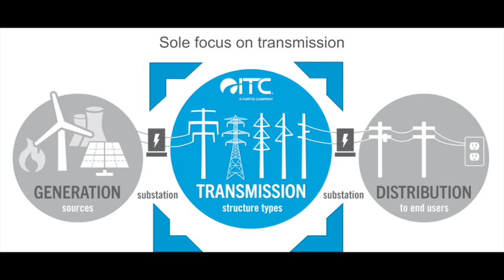Where Energy Meets Policy: Collaboration And Alignment Are Keys To Planning Success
In the August 19 episode of MITech TV, we were joined by Tony Mosesso, manager of state government affairs at ITC. With election season right around the corner, Mosesso spoke about how policymakers in Lansing affect energy customers and companies across the state.

In Mosesso’s role, he collaborates with government officials and policymakers to work towards ITC’s and the overall energy industry’s goals. This involves networking with policymakers and local representatives to advocate for the transmission of reliable energy.

Policy plays a major role in how utilities do business, given the highly regulated nature of the energy industry. As the industry embarks on a period of rapid change, driven by growing energy demands and a shift towards renewable energy, utilities are calling for consistency and collaboration in policy.

Though the energy industry is not an industry traditionally known to move quickly. Energy projects take an average of 7-10 years to be completed. As a result, utilities face significant challenges when policies that affect the energy industry are changed alongside different political administrations. Utilities warn that, when policy changes throw off an ongoing energy project, customers and companies alike are not able to realize the full benefits of that project.

Similarly, changes in policy can have a knock-on effect on the transition towards clean energy. On both the state and national level, timelines for clean energy goals are dictated by policymakers. The transition requires significant planning, investment and implementation from utilities, and Mosesso says energy companies simply don’t have the ability to pivot on a dime.

Beyond energy industry-specific issues, utilities and policymakers must foster a collaborative relationship to ensure the economic growth of our region. Energy demand is rising due to several factors, including Michigan’s push to nearshore manufacturing jobs and the immense energy needs of data centers and AI technologies. The state needs a grid capable of supporting these energy needs to grow the region, Mosesso says.

Mosesso also added that, while the two sides of the political aisle don’t agree on everything when it comes to energy, it’s important to keep in mind the economic benefits of improving the grid. Because nearly everything we do requires energy, it’s advantageous for both parties to rally around the topic.

To learn more about ITC, visit itcmichigan.com